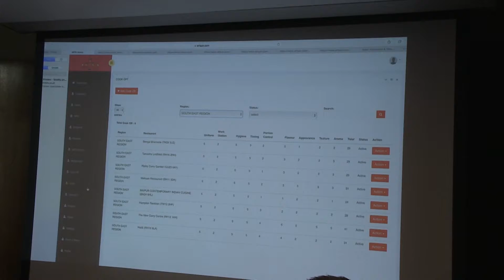ARTA Judging Process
The ARTA judging process is a 2 phase programme designed for fair voting from customers and transparent judging process. 1st phase is the Nominations from the public through ARTA’s online nomination system and reviews score of TripAdvisor, Google & Food Hygiene. 2nd phase is the Cook-Off where participating restaurants go through a competition with other regional contestants.